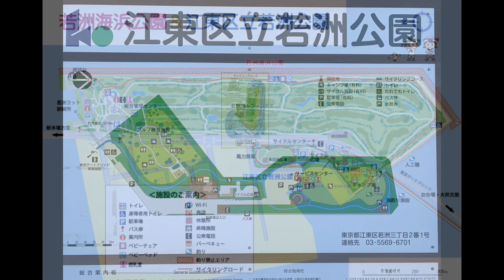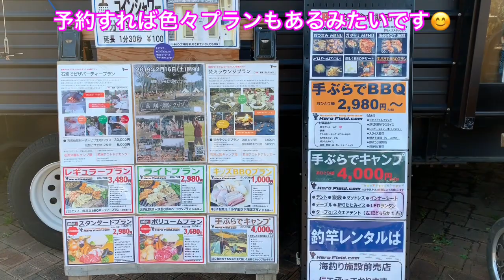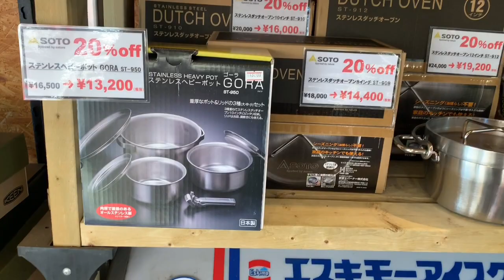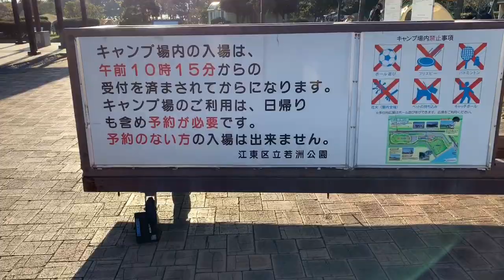若洲公園キャンプ場 2018.12.15~16 グルキャン♬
東京都江東区にある若洲公園キャンプ場に
行って来ました。今回は、4組みのグルキャン🎶
キャンプの楽しさが伝わればと思います🤗

↑こちらSNSもやっております。
何かありましたらDM下さい😊

動画内での音楽
DOVA-SYNDROME